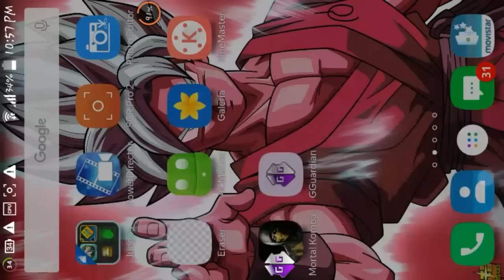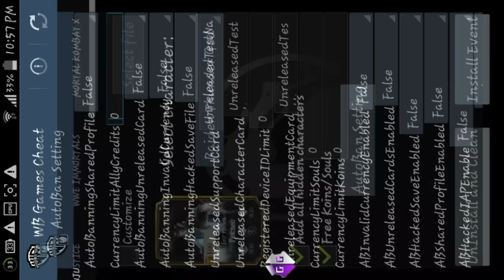(Vuelve Mortal Kombat X al Canal)Mortal Kombat x Android Hack Especial